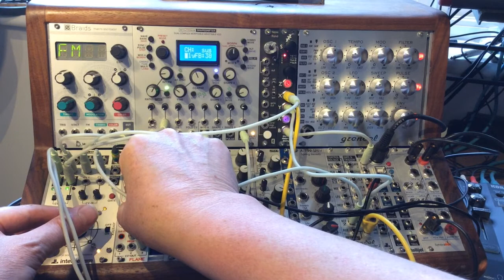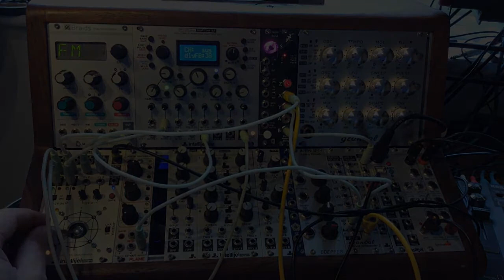Go outside. Shut the door.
A dark, hypnogogic drone.
Tiny Dynamite v2 is shaping up to be the drone demon I planned for.